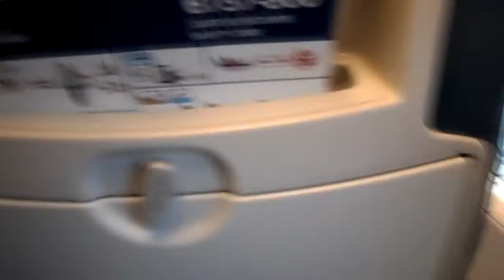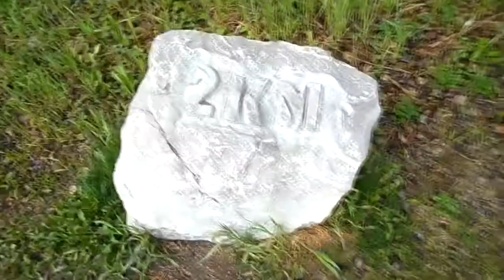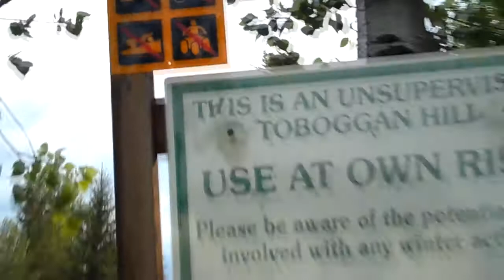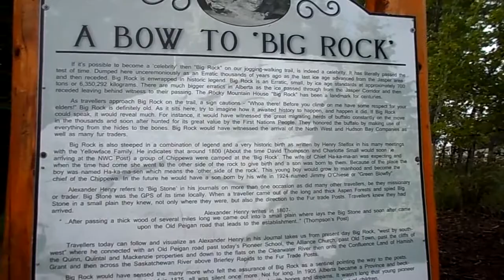Alberta Vacation June 2019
0:00 Flight
32:36 Mountains and countryside
59:41 Return flight

3rd vacation of my life. 6 years since the last time I had been there. Mixture of vlogs and scenery footage set to music. Audio distorts when zooming in or out (unbeknownst to me).